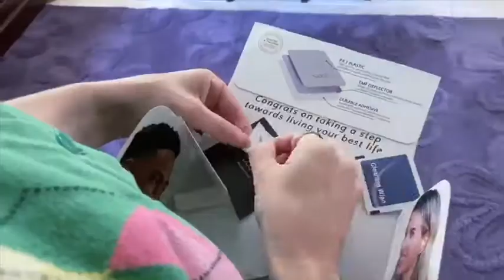WaveBlock Sticker blocks Radiation from EarPods 🤚☢️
Wave Block Sticker helps Mom protect little Ringo from harmful Radiation in ear pods (and hers)!!!

Waveblock is a sticker designed to protect users from harmful EMF radiation waves. The sticker is a 3-layer technology and ensures performance to accommodate the needs of any earbud user - from the studious to the extreme sports participants (like me and little Ringo).

The brand's inventor was inspired with the idea for this product as they watched their children using all types of electronic devices. Aware of the measured radiation waves emitted from cell phones and that children are more susceptible to a deeper penetration because their skulls are thinner, they set out to test earbuds for radiation levels. To their surprise, they found that they, too, emit EMF radiation. With so many doctors suggesting not placing phones to the ear, and nurseries or kindergartens limiting the use of Wi-Fi, they decided it was time to create a product that would help the "Bluetooth" generation!

Story/Directing/Editing by @sara.kelly.b.love VFX and sound design by @ralphg_ DP @p.m.rio wigs by @nnzes_wig